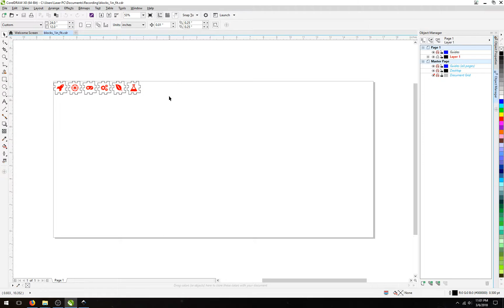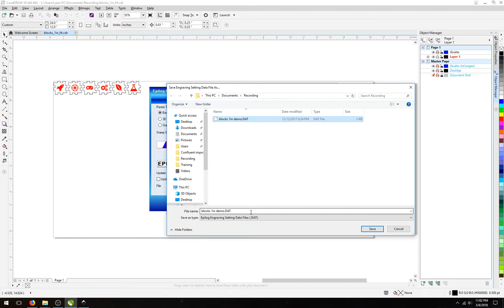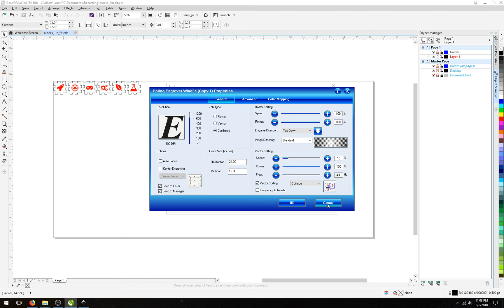Saving and Loading Personal Settings with an Epilog Laser Cutter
This video covers how to save and load your own settings with via the the Epilog printer properties dialog. It is not a substitute for taking the official training class.